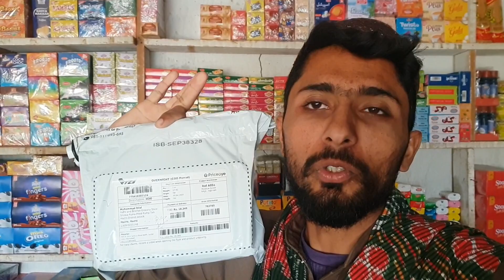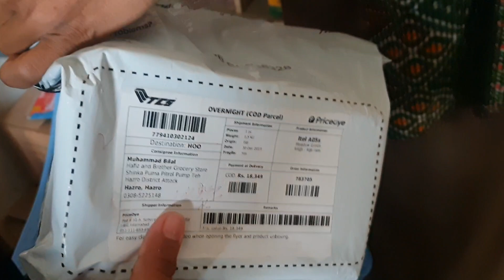Tiktok First Earning Pehla Gift Ammi Jaan Ke Liye || Usman Chachi Vlogs